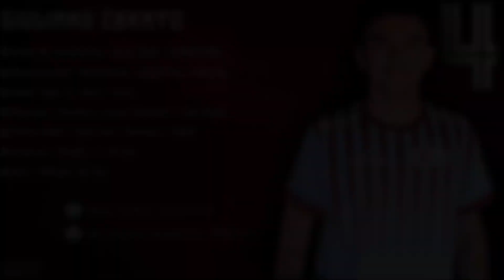Giuliano Cerato #4 //Lateral Derecho - Side Right // UAI Urquiza 2020